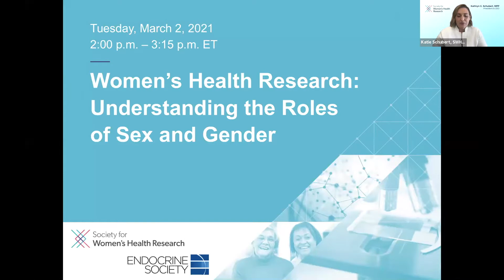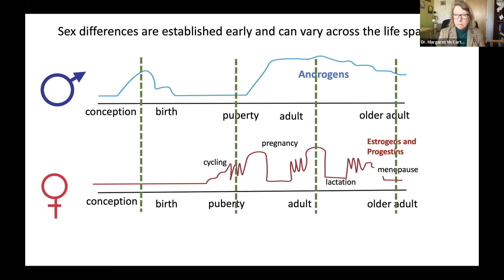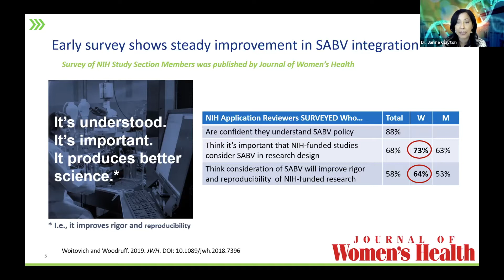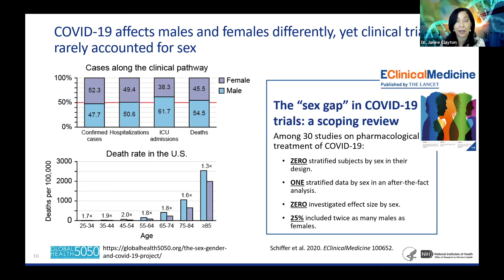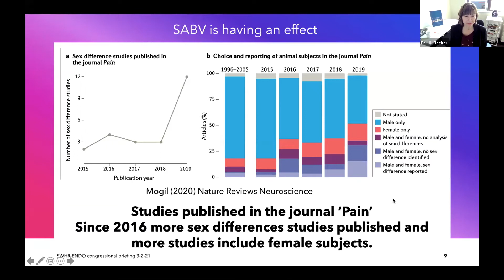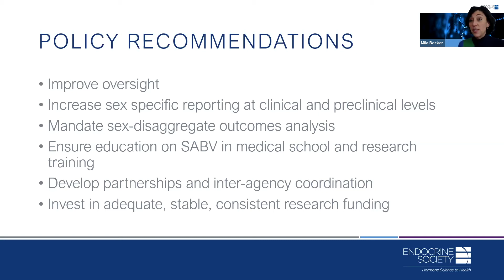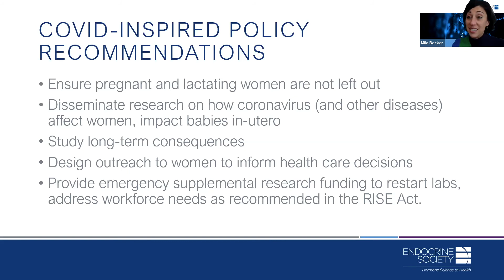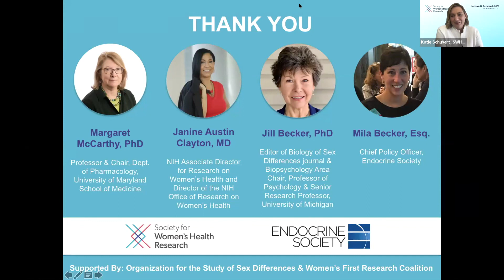Women’s Health Research: Understanding the Roles of Sex and Gender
A growing body of research shows that sex and gender differences influence our health across the lifespan. The COVID-19 pandemic provides a clear example of why we must consider both sex and gender in research. Men are more likely than women to die from the virus, while women seem more likely to suffer long-term side effects.

On March 2, 2021, the Endocrine Society and Society for Women’s Health Research hosted a virtual congressional briefing to discuss the importance of including sex as a biological variable (SABV) in research, as well as provide an update on National Institutes of Health (NIH) 2016 SABV policy and how the field has changed in the past five years. The panelists also offered recommendations for overcoming barriers to the inclusion of SABV in research, ensuring better health care for all. Access more SABV and Women's Health Research resources